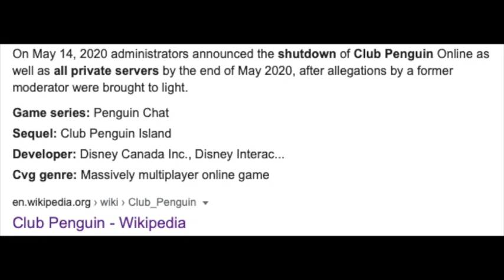Disney SHUTS Down ALL Club Penguin Private Servers (May 2020)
Joey Hues channel -joey hues